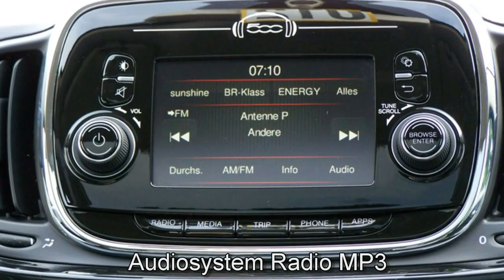Fiat 500 1 2 8V Lounge 0J616863 Motor Village Hamburg jetzt Stell.